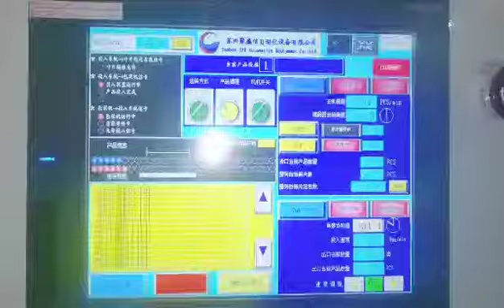Feminine Care Packaging Machine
JSX Automation Company, Disposable Female Sanitary Pad, Good Package Solution Expert